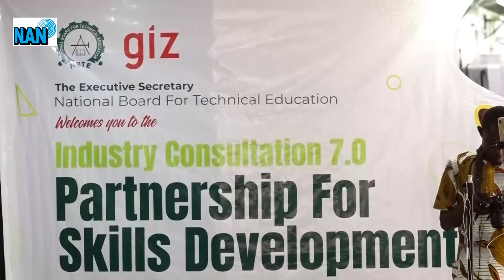Skills Development: NBTE advocates merging of ITF, NDE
The Executive Secretary, National Board for Technical Education (NBTE), Prof. Idris Bugaje, calls for the harmonisation of the Industrial Training Fund (ITF) and the National Directorate of Employment (NDE) for effective skills development in the country.